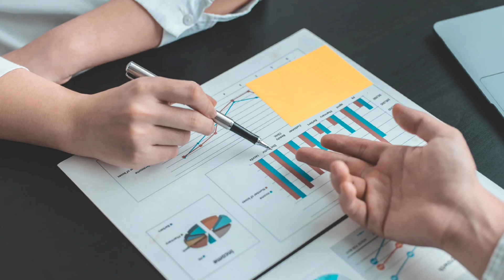Arun Ice Cream Franchise Opportunity: How to Start | Profit Margin | Investment Cost & Requirements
Are you passionate about ice cream and looking for a lucrative business opportunity? Look no further! In this video, we delve into the Arun Ice Cream franchise, offering you a comprehensive guide on how to start, the profit margin, investment cost, and requirements.

🍦 What to Expect:

Introduction to Arun Ice Cream: Learn about the legacy and reputation of the Arun Ice Cream brand.
Franchise Model: Explore the franchise model offered by Arun Ice Cream and understand the benefits it provides to aspiring entrepreneurs.
Investment Cost: Get insights into the initial investment required to kickstart your Arun Ice Cream franchise and understand the breakdown of costs involved.
Profit Margin: Discover the potential profit margins and revenue streams associated with operating an Arun Ice Cream franchise.
Requirements: Learn about the prerequisites and qualifications needed to become a successful franchisee, including location criteria, space requirements, and more.
Whether you're a seasoned entrepreneur or a budding one, this video equips you with the essential knowledge to make an informed decision about investing in an Arun Ice Cream franchise.

Don't miss out on this exciting opportunity to be part of a beloved brand in the ice cream industry! Watch the video now and take the first step towards becoming a successful franchise owner.